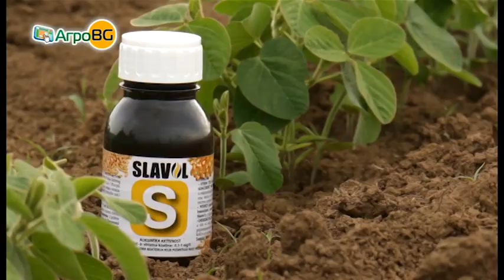Пиргос Агро при земеделски производители от Северна България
Slavol, Slavol S и Uniker –  универсални решения с гарантиран  резултат